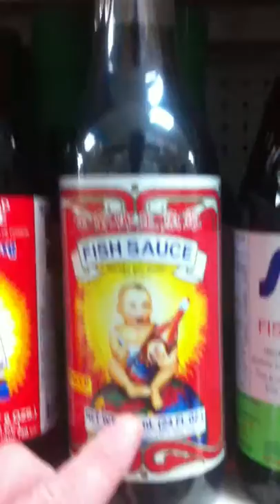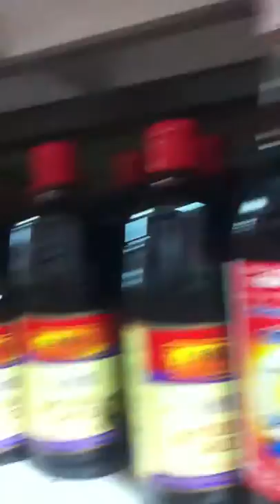THAI FOOD SHOPPING - WHERE TO FIND FISH SAUCE AND IS IT FRESH?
Chef Tummy's website with free Thai recipes, Thai videos and Thailand travel tips is

There is a holy place in Boston.  The Jia Ho Supermarket in Boston's small but potent Chinatown is a repository of many strange and salty Asian cuisine sauces, including man-sized bottles of Thai fish sauce.

Like many burly Asian markets, expect to be jostled by no-nonsense
shoppers - surviving the scrum is worth the bruises.  How to tell if fish sauce is fresh - join Chef Tummy on his quest.

Chef Tummy is a singer-songwriter, cook, author, traveler, travel writer, teacher and expert in making Thai food. He is the "Marco Polo" of Thai food and travelled 6,002-miles by motorcycle all over Thailand to learn to cook the best traditional Thai food. His website is